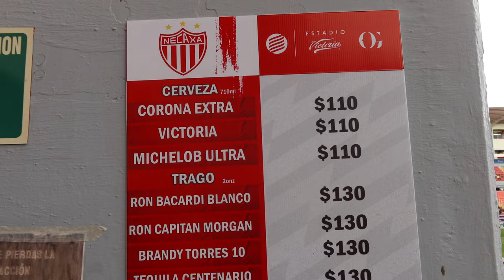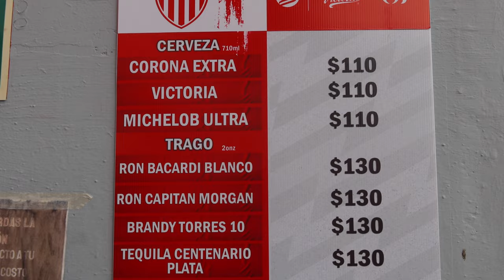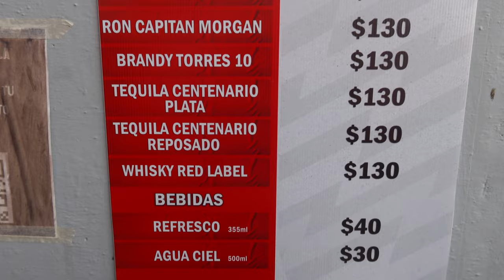¡AMÉRICA HISTÓRICO + ASÍ FESTEJÉ MI CUMPLEAÑOS!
Viajé a Aguascalientes para presenciar un momento histórico del Club América obteniendo su 9na victoria consecutiva frente a Necaxa, además, fue mi cumpleaños 31, gracias por acompañarme, deja tu like y suscribete .

Subs: 45,779